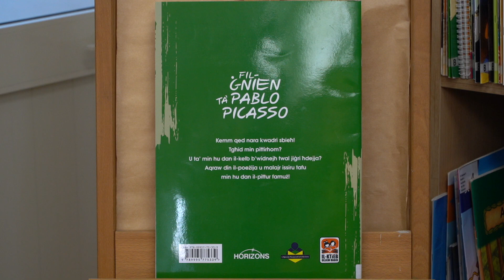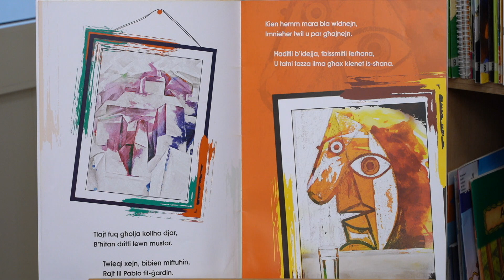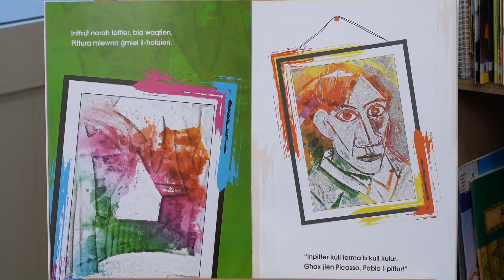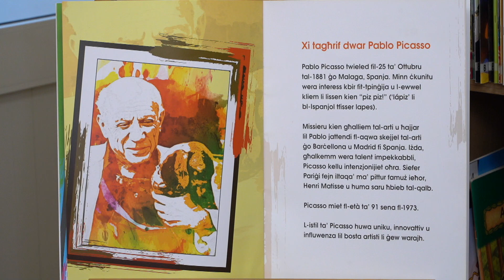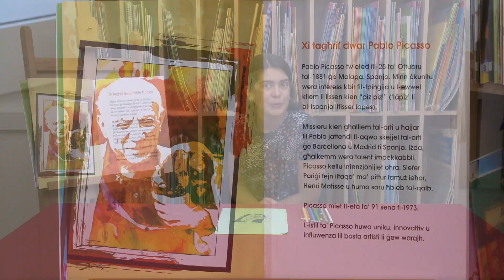Stejjer għat-tielet sena tal-Primarja: Fil-Ġnien ma' Pablo Picasso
Miktub minn Doris Schembri
Illustrat minn Ryan Galea
Pubblikatur: Horizons f’kollaborazzjoni mal-Aġenzija Nazzjonali tal-Litteriżmu

Kemm qed nara kwadri sbieħ! Tgħid min pittirhom? U ta’ min hu dan il-kelb b’widnejh twal jiġri ħdejja? Aqraw din il-poeżija u malajr issiru tafu min hu dan il-pittur famuż!